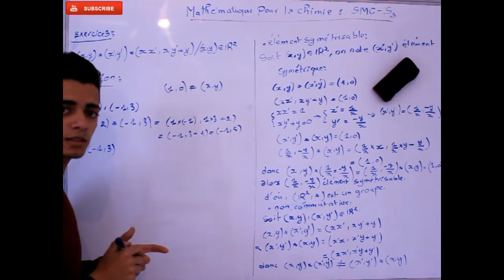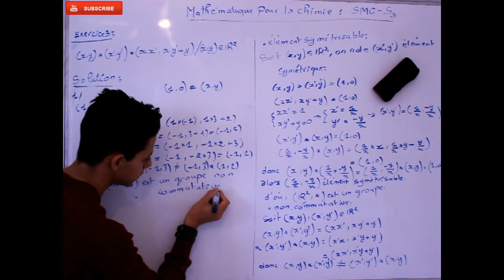Mathématiques pour la chimie - partie 16 - SMC - S3 - Darija - FS_Tétouan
Mathématiques pour la chimie [ theorie des groupes ]